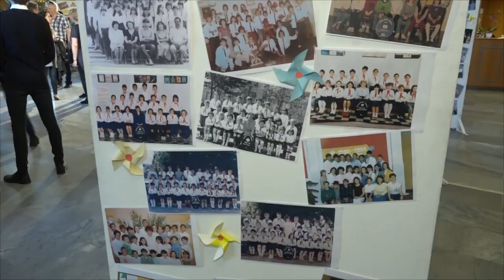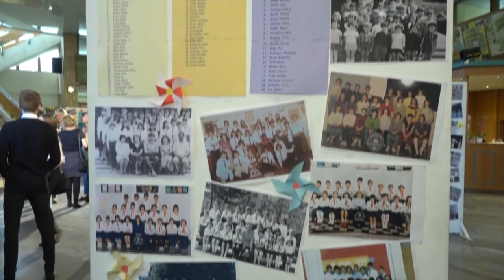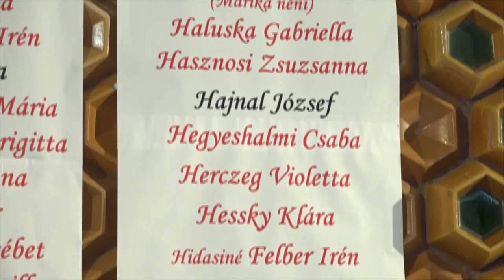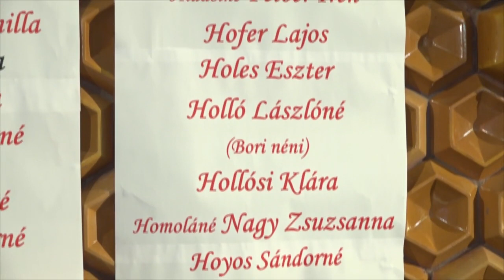TV10 Bánya 50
Fél évszázados jubileumát ünnepelte a Kőbányai Janikovszky Éva Általános Iskola.

Szerkesztő-riporter: Canjavec Judit